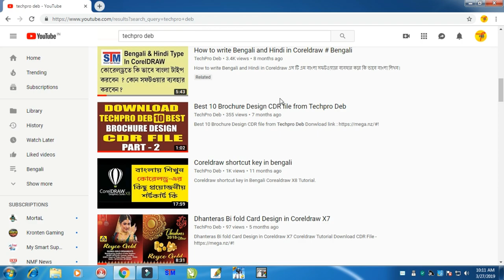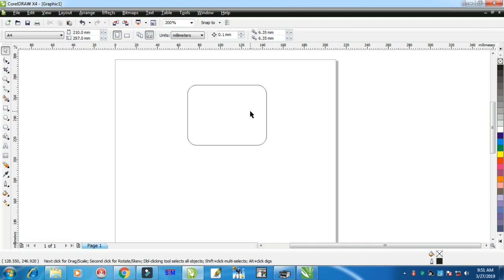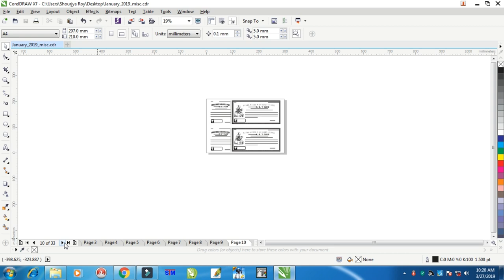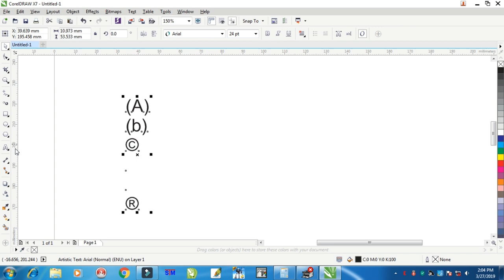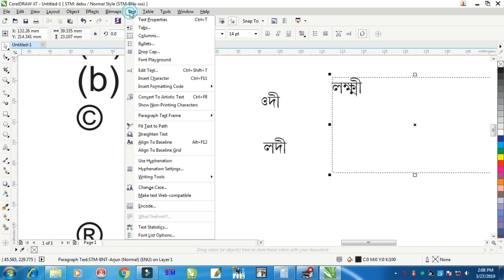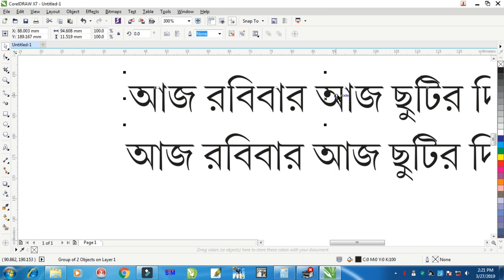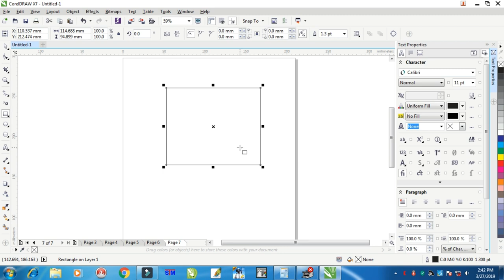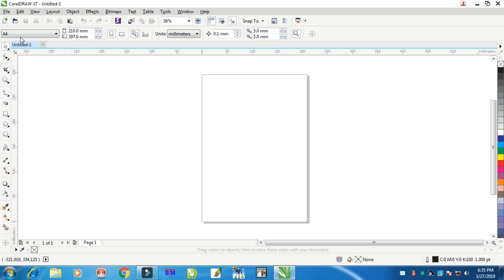5 CorelDRAW tips for Beginners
5 CorelDRAW tips for Beginners
Bengali Tutorial